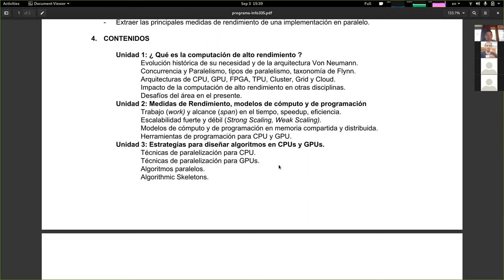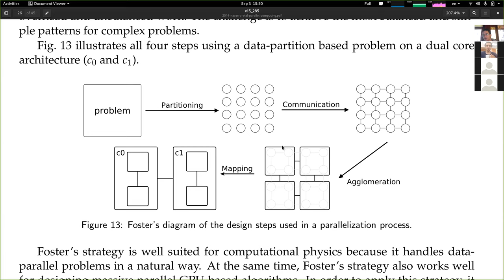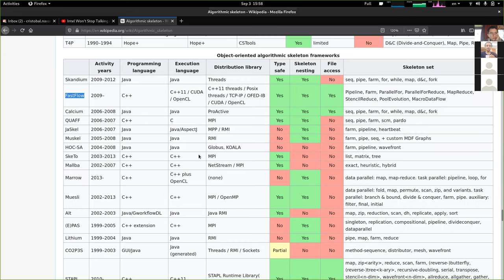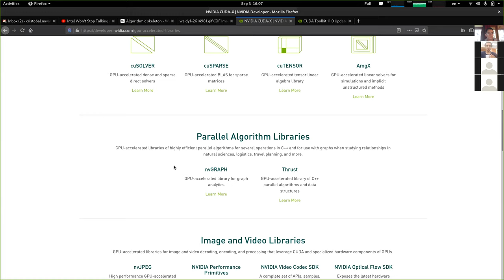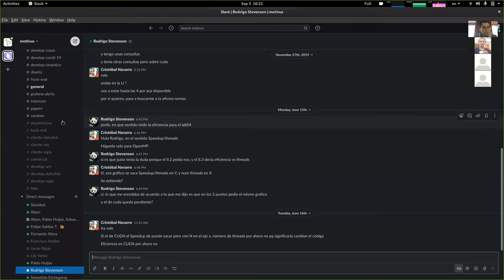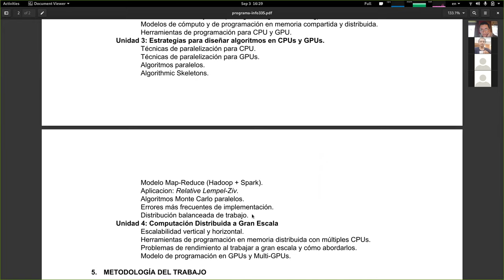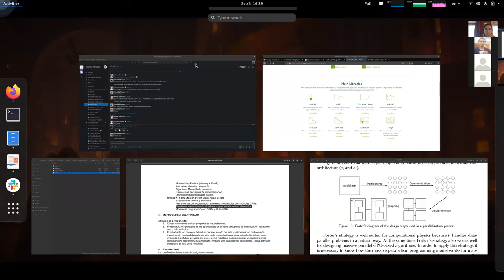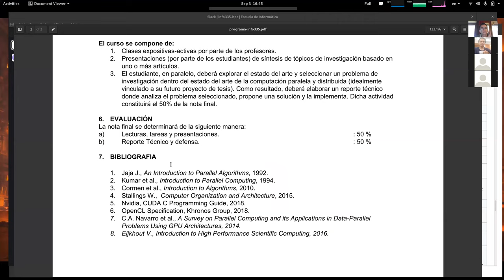[INFO335] Clase 19 - Conceptos Finales y Cierre Curso